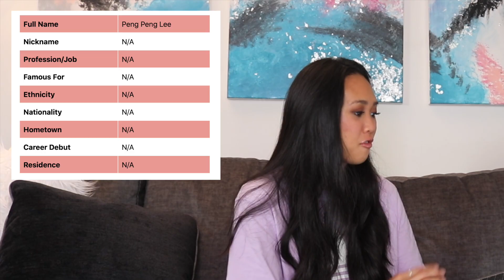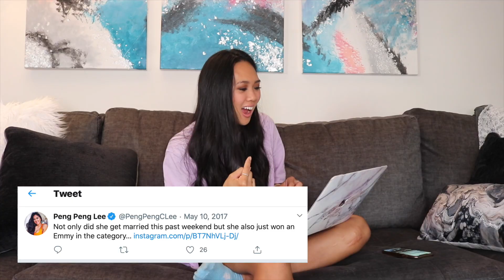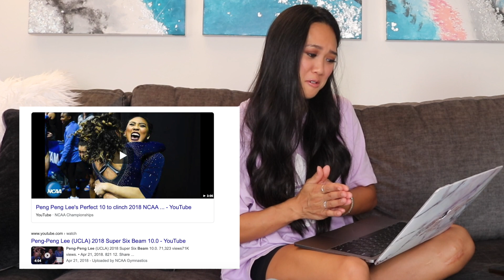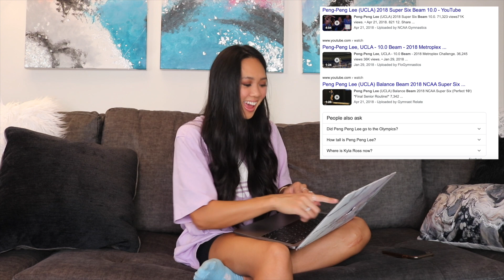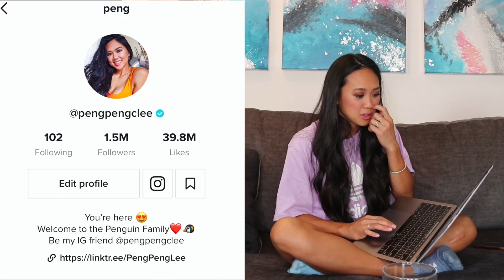PENG PENG LEE ANSWERS THE WEB'S MOST SEARCHED QUESTIONS | TIKTOK, NETFLIX AND MORE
PENGUINS! We're back on YouTube and I thought this video would be perfect to introduce where I am at with my life!

These questions are hilarious and we're gonna answer the top most searched googled questions!